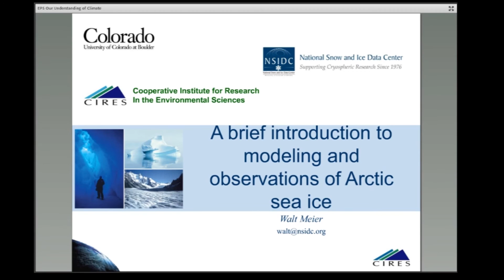ICEE 2015 - Walt Meier